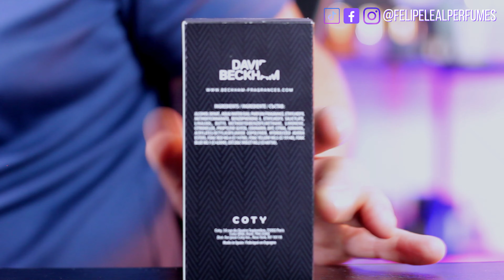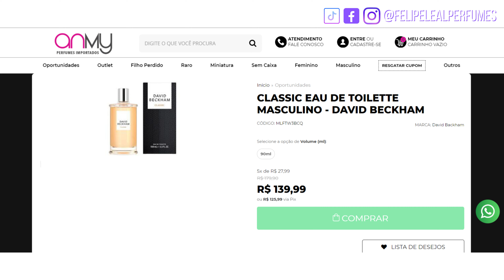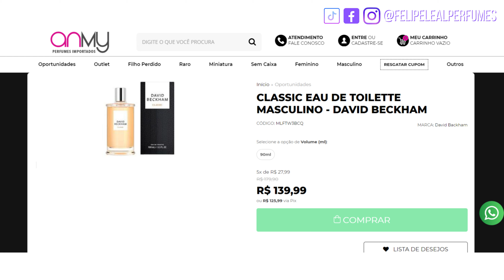PERFUME IMPORTADO ASSINATURA PARA UM HOMEM BEM SUCEDIDO! DAVID BECKHAM CLASSIC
Compre os Perfumes do Vídeo na BLZ NA WEB direto pelo

CONHEÇA O MÉTODO INSPIRE DE PERFUMARIA - Meu Curso On line pelo